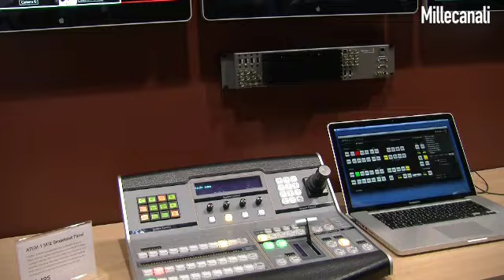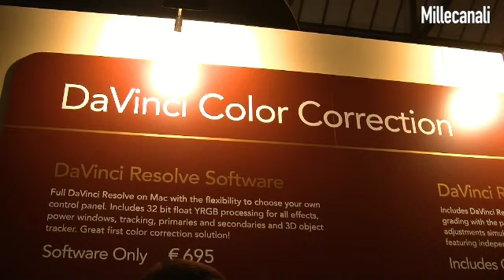BLACKMAGIC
Stuart Ashton - Director EMEA